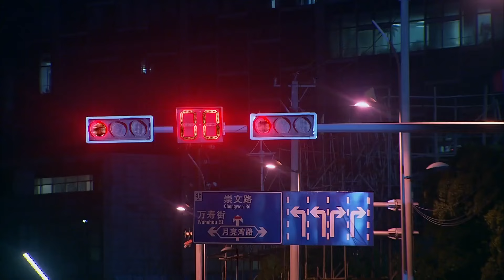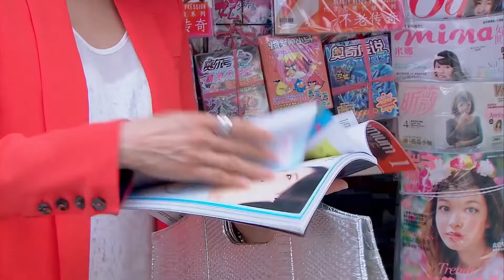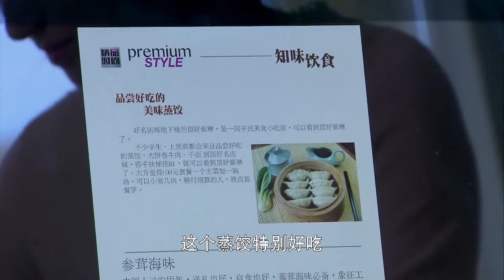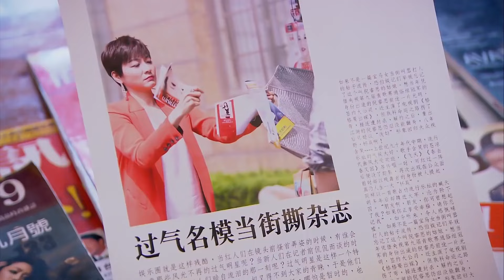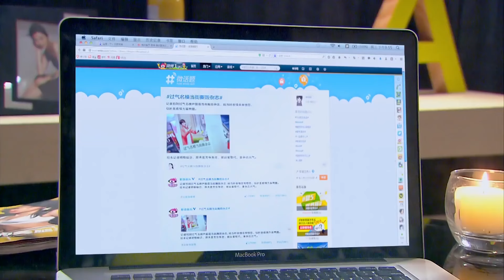【FULL】丈夫出轨小三，不料被妻子当场捉奸，两人吓得当场出车祸！2024ChineseDrama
剧名（Drama Name):【妈妈向前冲】